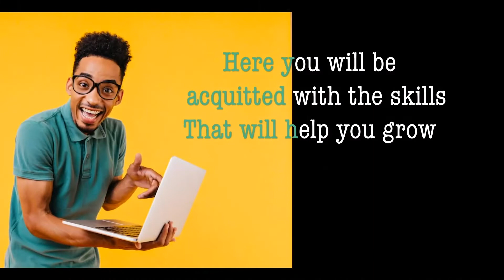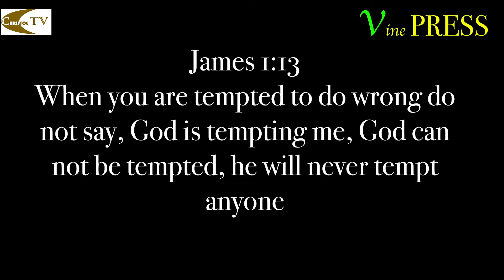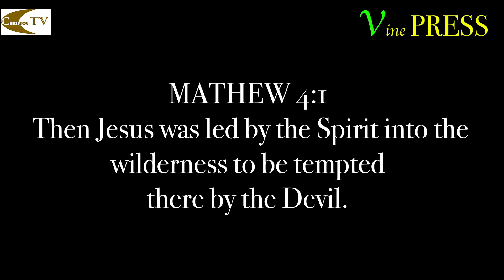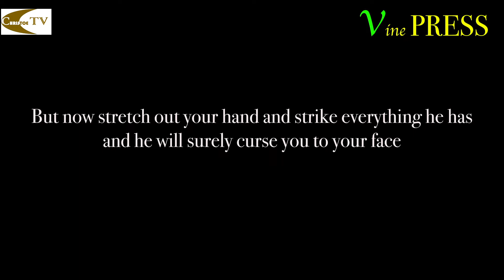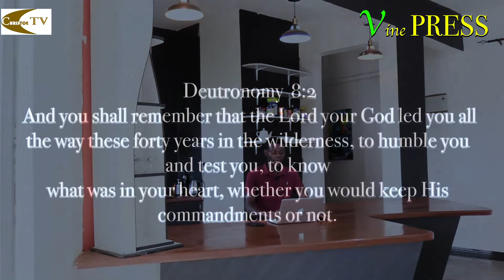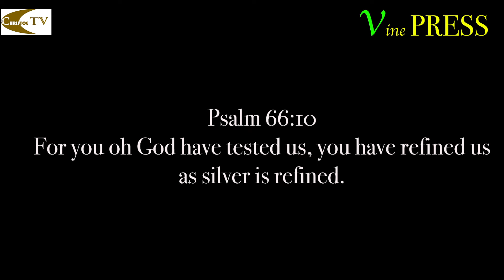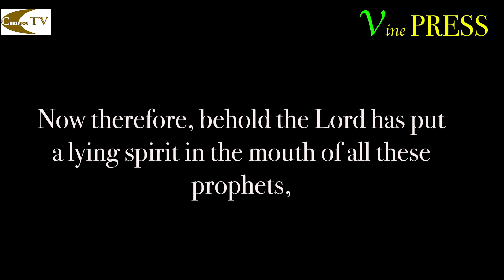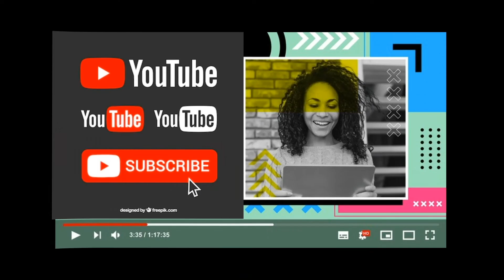THE LORD'S PRAYER EPISODE 10 BY EMMANUEL CHRISTOE/ VINE PRESS/ TEMPTATIONS/ CHRISTOE TV